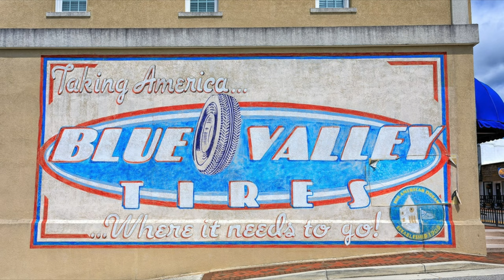Star Girl * Summer School - Chapter One | Did You Know these StarGirl Easter Eggs?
Star Girl Easter Eggs you didn't know about

Here's what you need to know about Stargirl Easter eggs